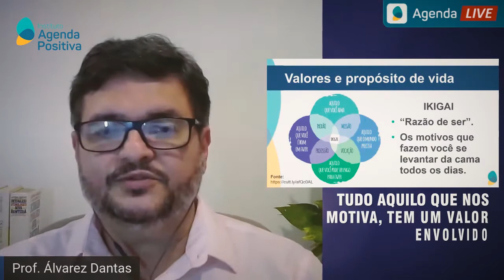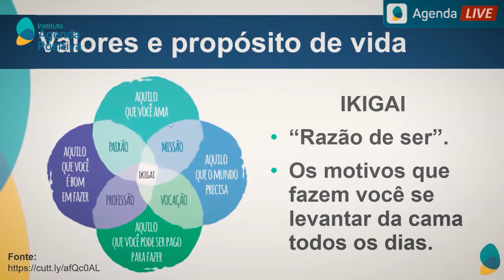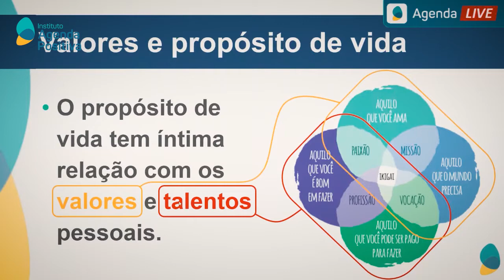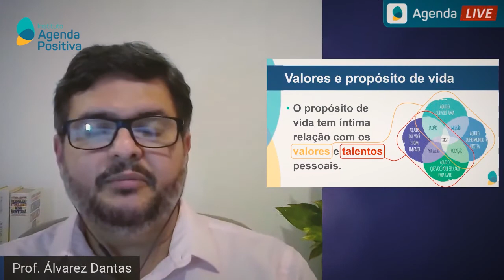Relações entre Propósito de Vida, Valores e Talentos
INSTITUTO AGENDA POSITIVA
*** Somos uma organização sem fins de lucro com foco no desenvolvimento pessoal e profissional por meio da disponibilização de conteúdos educacionais online e abertos para o público em geral.

*** Nosso programa de Palestras Online acontece sempre às terças e quintas-feiras, às 20h, neste Canal

Conheça nossos conteúdos educacionais exclusivos e lives: Artigos, Palestras, Podcasts, Debates e muito mais.

*** O conteúdo apresentado nesse vídeo é de responsabilidade do(a) palestrante e não reflete, necessariamente, o posicionamento do Instituto Agenda Positiva.